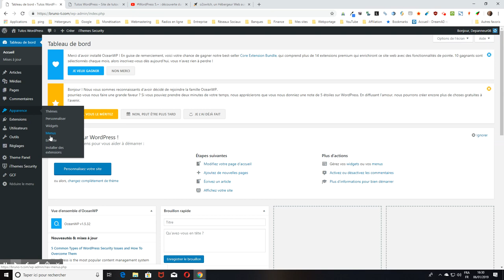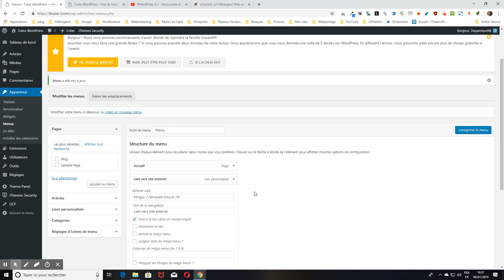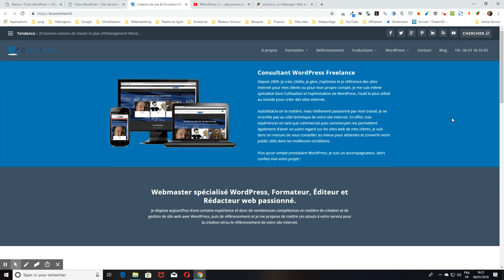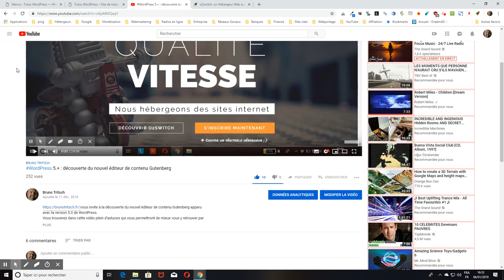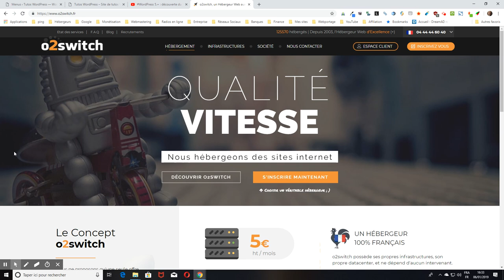WordPress : comment personnaliser l’intitulé d’un élément de menu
Je vous montre comment personnaliser l’intitulé d’un élément de menu sur un site WordPress, quel que soit le type de lien de menu.